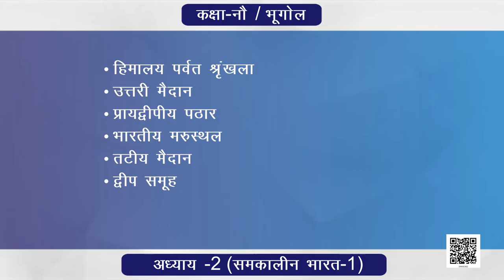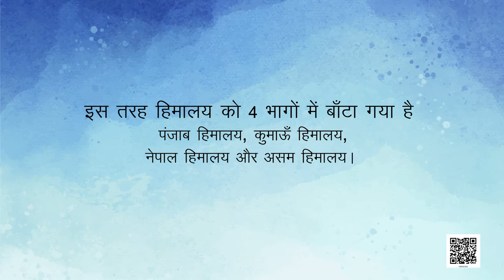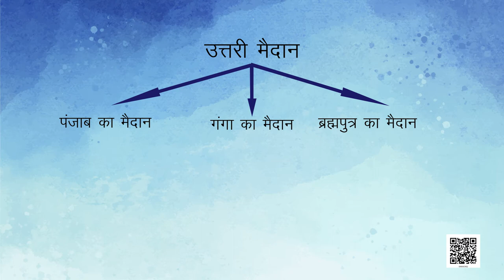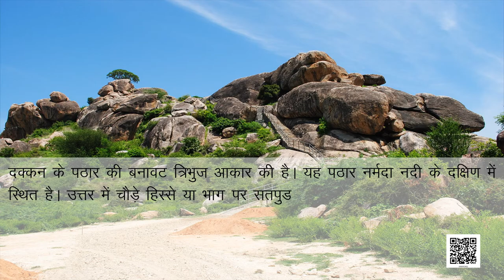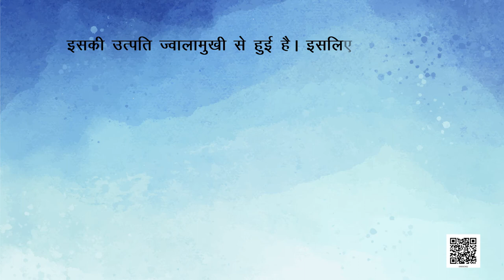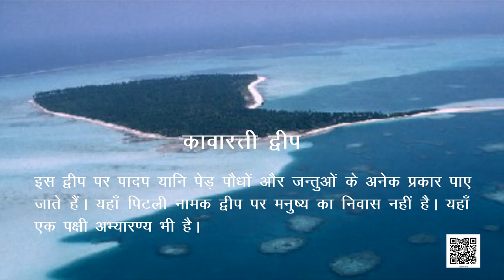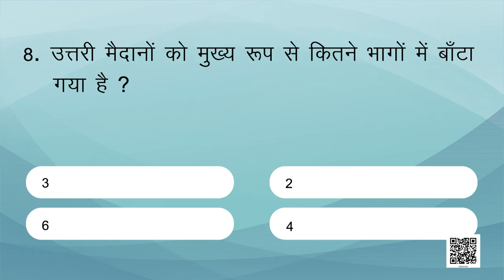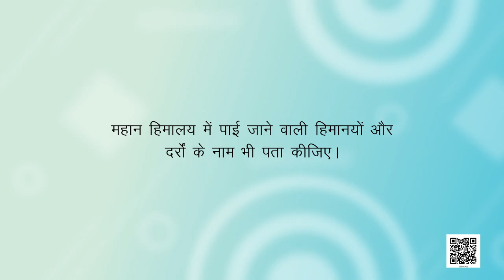Class 9 भूगोल Chapter 2 : भारत का भौतिक स्वरूप samajik vigyan ncert hindi medium